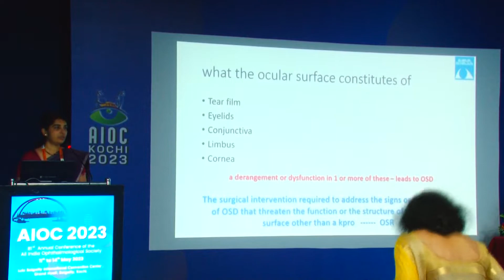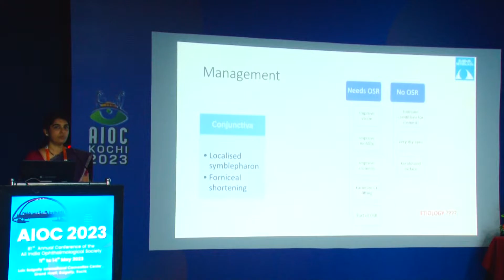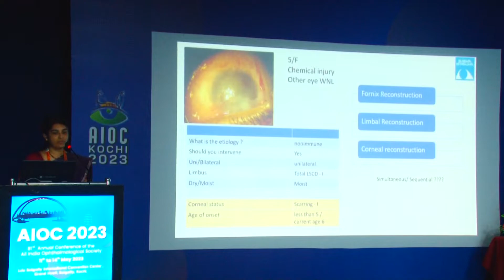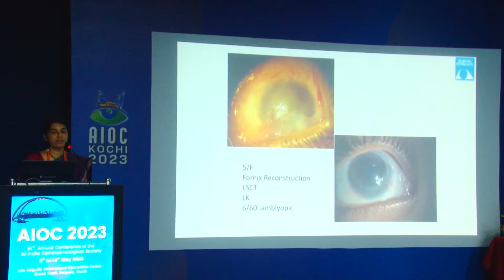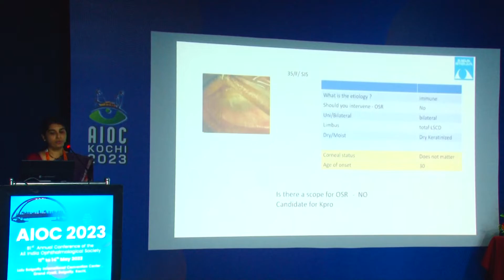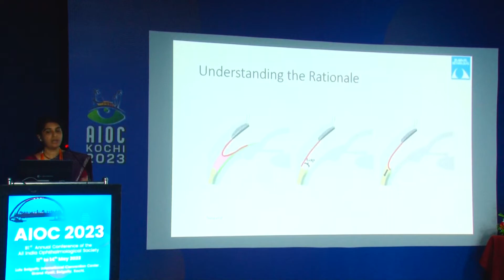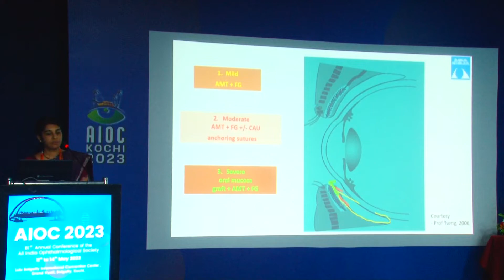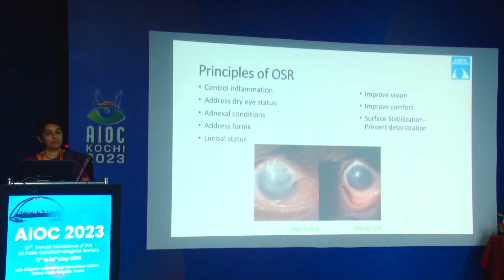AIOC 2023 IC10 topic Dr Geetha Iyer Ocular Surface Reconstruction Surgical Pearls